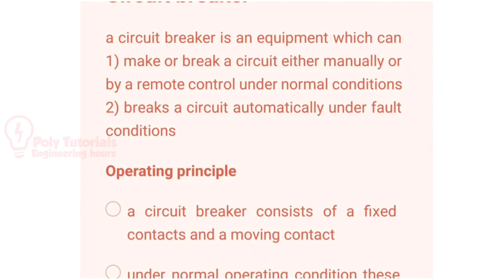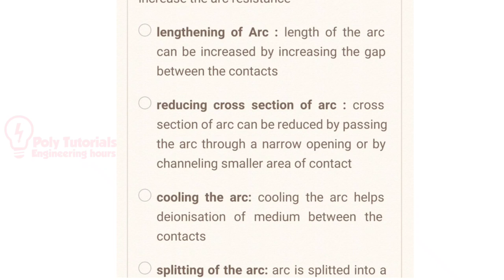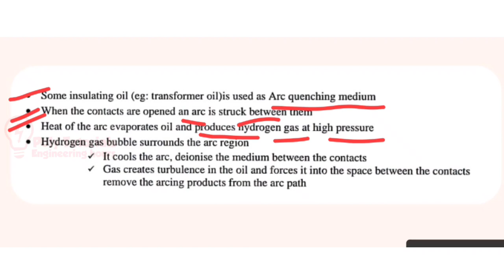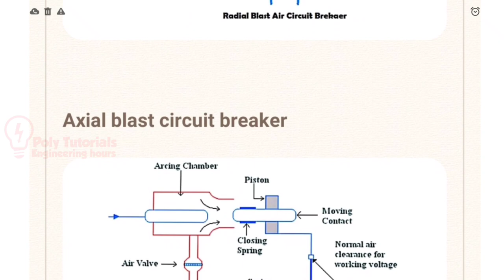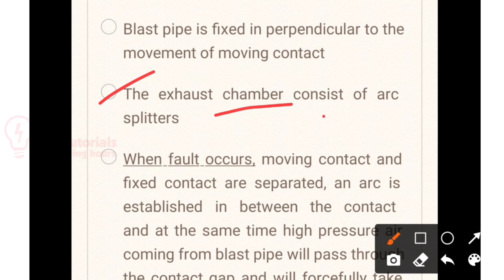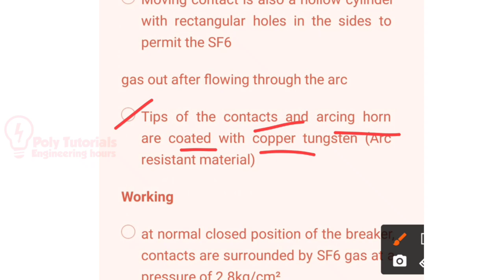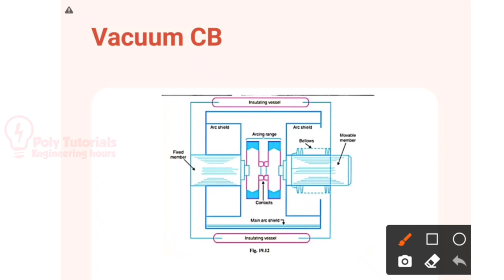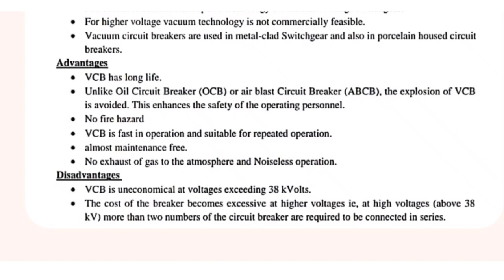(6031)Electrical Power Utilization & System Protection /Module1/Part-1/Exam Oriented Classes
(6031)Electrical Power Utilization & System Protection
EPU & SP
Semester 6
Module-3
Part-1
Exam Oriented important topic discussion